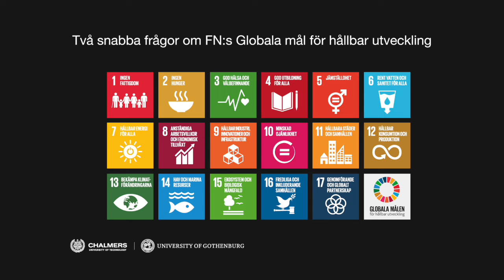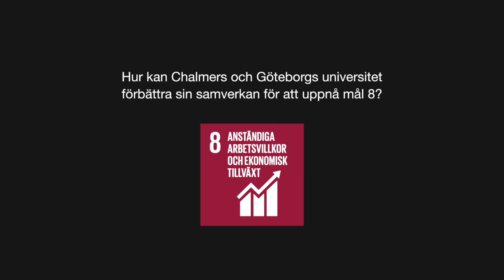FN:s Globala mål för hållbar utveckling - Mål 8: Anständiga arbetsvillkor och ekonomisk tillväxt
Per-Olof Arnäs, Service Management and Logistics, Chalmers, ger perspektiv på mål 8 utifrån sin forskning.

Inspelad vid Chalmers Vasa, Göteborg, 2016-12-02